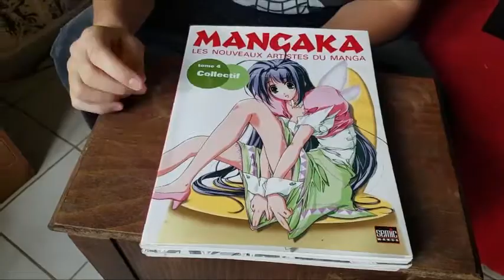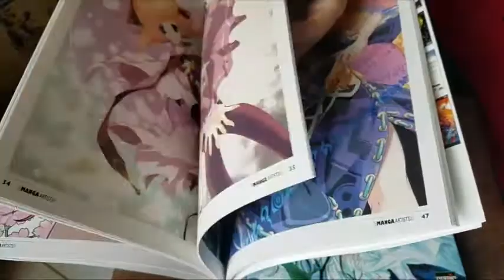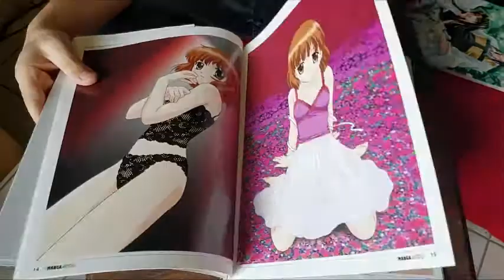My Collection #27 3 Manga Artbook